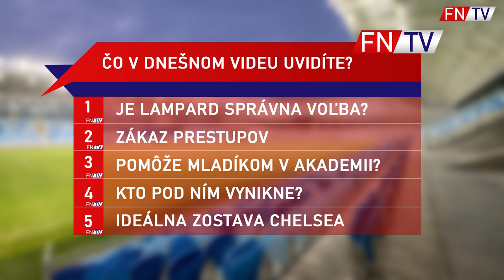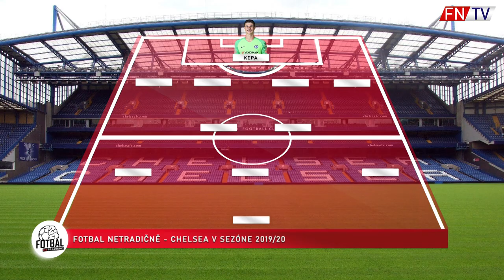LAMPARD -SPRÁVNA VOLBA PRO CHELSEA ?